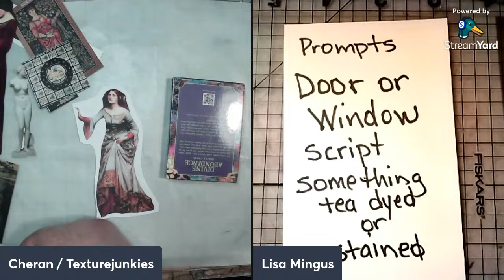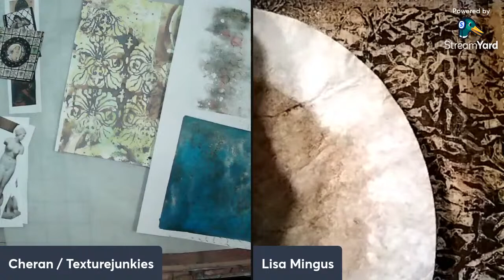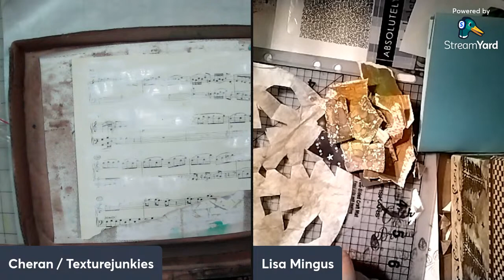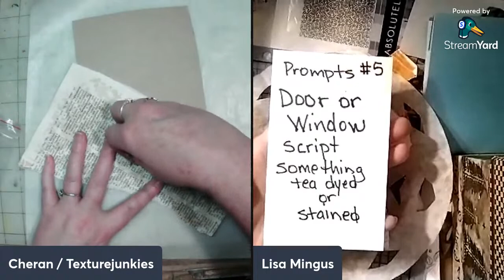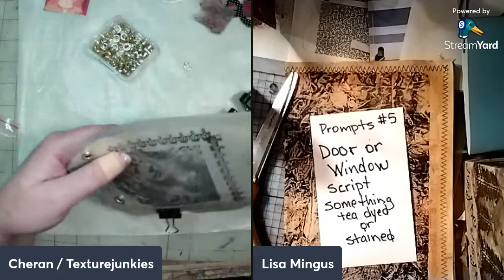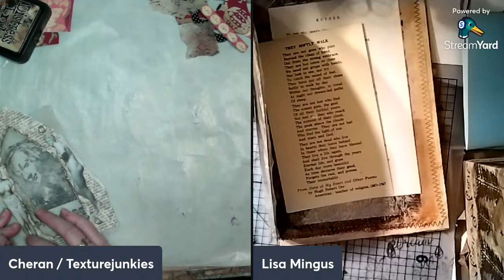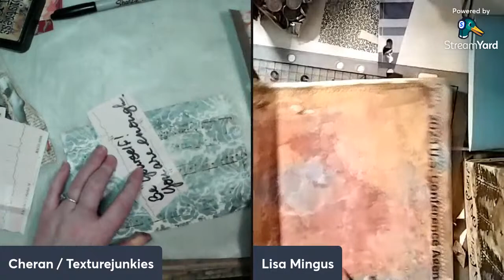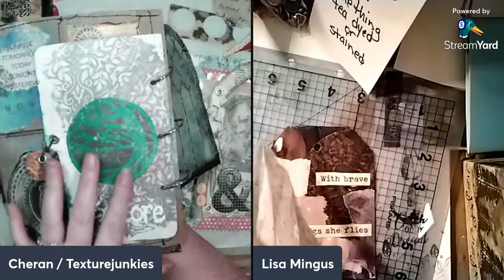Junky Art Journal #4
Leg go and get messy with us!